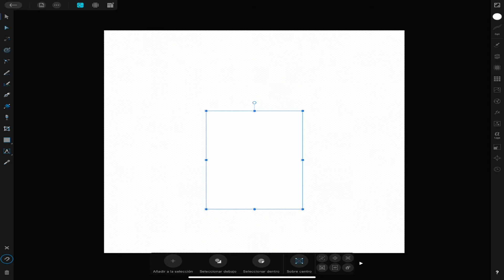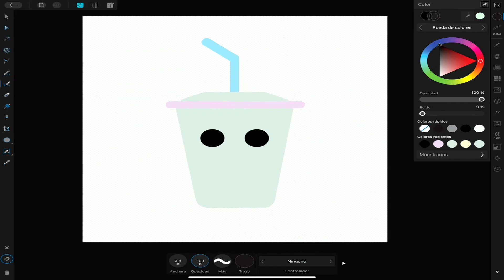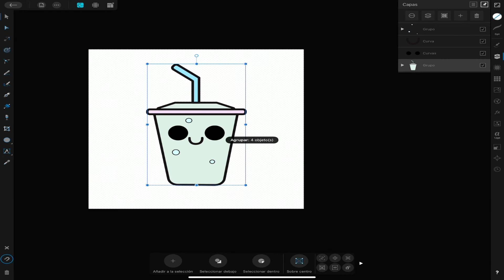Como dibujar un Vaso KAWAII // Dibujo Kawaii // Affinity Designer